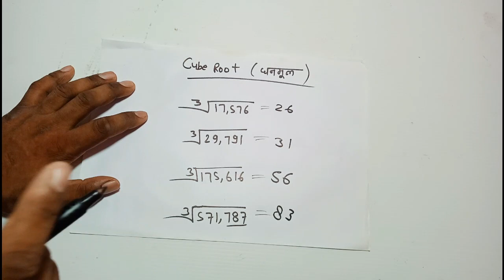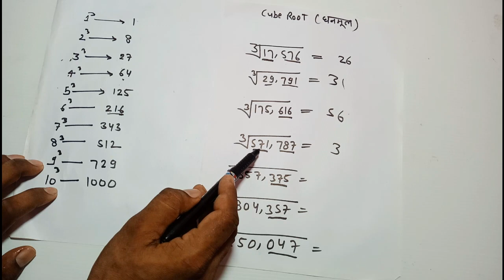Cube Root || घनमूल || बस 1 सेकंड काफी है! || घनमूल जबरदस्त Trick || Math Trick For All Exam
News jankari Jankari
Our Current Affairs April 2020 events will help you to get more marks in Banking, Insurance, SSC, Railways, UPSC, CLAT and all State Government Exams.
Current Affairs in Hindi (करंट अफेयर्स): IBPS, RRB, SBI, रेलवे और अन्य परीक्षाओं की तैयारी के लिए नवीनतम मार्च 2020 प्रश्नोत्तरी के साथ मार्च 2020 के करंट अफेयर्स। by current affairs study हमारे करंट अफेयर्स में बैंकिंग और फाइनेंस, बिजनेस एंड इकोनॉमी, इंडियन एंड इंटरनेशनल अफेयर्स 2019, डिफेंस, एनवायरनमेंट करंट अफेयर्स, व्यक्तियों और प्रतियोगी परीक्षाओं की तैयारी करने वाले परीक्षा के लिए कई सेक्शन शामिल हैं।